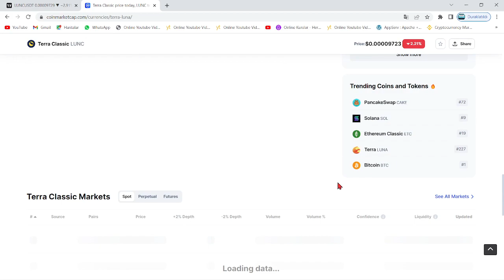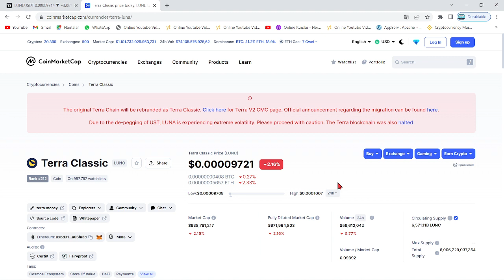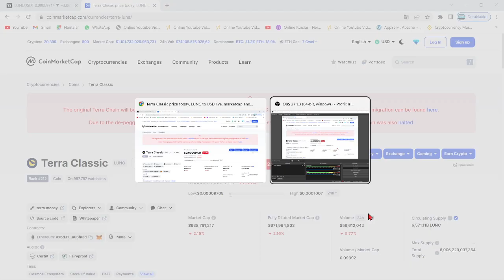TERRA LUNA BOĞA!🚀LUNC COİN'İ UÇURACAK HABER GELDİ!🔥LUNA LUNC BOMBA GELİŞMEYİ EKİP DUYURDU🚀MÜJDE VAR🔥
Bu videomuzda kripto borsalarında oldukça popüler bir coin olan Luna(Terra Luna) coin'i inceledik. Sürekli bir artış sağlayan ve stake, elde tutma oranı en büyük coinlerden olan Luna'nın teknik analizini gerçekleştirdik. Luna coin'in destek ve direnç noktalarını belirterek kısa, orta ve uzun vade hedeflerinden söz ettik. Luna alım ve satım noktalarını belirleyerek, hangi noktadan almalıyız? Gibi sorulara yanıt olmaya çalıştık. Luna, an itibariyle 0.02 dolar fiyatlarına kadar günler içinde tarihi bir geri çekilme yaptı. Son gelişmelerle birlikte luna binance tarafından delist edildi iddiaları ve Luna'daki arz artışı hakkında konuştuk. Son gelişmelerle birlikte Luna önce tamamen Binance tarafında delist edildi ve hemen akşamına yeniden listeleyeceklerini duyurdular. Ayrıca anlık olarak Terra ağı durdurulmuş durumda. Son gelişmelerle birlikte ünlü kripto borsası FTX ve crypto.com bugün saat 19.45'de terra luna'yı delist edeceklerini belirttiler. Son dakika gelişmeleriyle birlikte terra luna'nın tamamenn kapatılması ve ethereum ceo'su vitalik buterin'in luna çağrısı hakkında konuştuk. Terra Luna ekosistemi çatallamaya gidiyor ve eski luna luna classic olarak devam etmek şartıyla yerine yeni bir ekosistem ve yeni bir coin geliyor. Son gelişmelerle birlikte Terra Ceo'su Do KWon, Güney kore meclisine çağrıldı. Brandt'den şaşırtan bir luna yorumu geldi ve çatallama konusunda kuruldan red bekleniyor. Son gelişmelerle birlikte Coinbase, WLUNA ve USDT'yi 27 MAyıs 12.00 tarihinde işlemlerini durduracağını açıkladı. Son gelişmelerle birlikte terra 2.0 ve çatallam konusunda 7 gün sürecek oylama başladı. Do-kwon'un terralabs'ı çöküşten günler önce feshi, biliyor muydu sorusunu akıllara getiriyor. Bu videoda yatırım tavsiyesi verilmemiştir. Güney kore tarafından Do Kwon'a 79 milyon dolar ceza kesildi ve hali hazırda the moon, twitter'dan 7 trilyon arzla 1 dolar mümkün mü? tweetini atarak Cz gibi yakım istediğini belirtti. Son gelişmelerle beraber do-kwon terra 2.0'da şaşırtan bir değişime gitti ve 3 büyük borsa olan upbit, bithumb ve coinone'dan luna'ya delist kararı çıktı. Son dakika haberiyle beraber do kwon, luna'da yakım yapılmayacağını belirtti. 22 MAyıs itibariyle Cz, redditte soru cevap etkinliği yaptı ve sorularda luna da vardı. Luna'da son dakika haberiyle MEXC borsası luna yakmak için oylama başlattı. Oylama twitter'da sürüyor. Güney kore yaptırımlarıyla Upbit, Hotbit ve coinone dahil 5 kore borsası tazminat ödeyecek gibi duruyor. Ayrıca kore polisi luna vakfının para zimmetlediği iddiasıyla fonlarının durdurulmasını talep etti. Do Kwon, twitter'da yaptığı paylaşımla Terra 2.0 için inşa edilen phoenix finance borsasını duyurdu. 25 mayıs tarihi itibariyle Binance topluluğa uyacağız tweet'i ile lunayı listeleyeceğini ima etti. Bybit de yarın 09.00'da(26 mayıs) Luna'yı lunc olarak değiştirecek ve terra 2.0 an itibariyle geliyor. Binance, 31 MAyıs saat 11.34'te luna v2 listeleyecek. Eski luna(Lunc) an itibariyle Binance'da listelendi ve fiyatı günlük zirvelerde. Alım satıma 12.30'da açılacak. Son gelişmelerle fatman bir stablecoin sürüleceğini iddia etti. Son gelişmelerle birlikte ustc stablecoin'i arzının %10u tek seferde yakıldı.